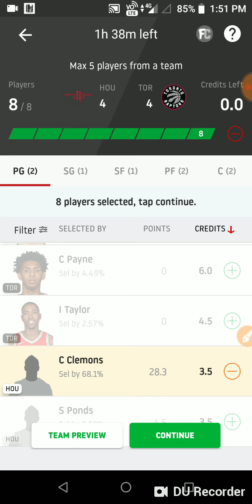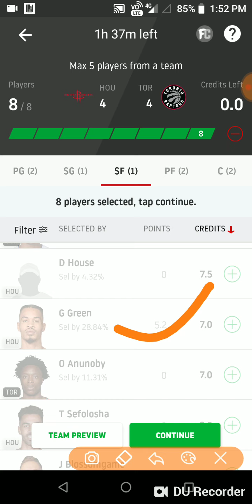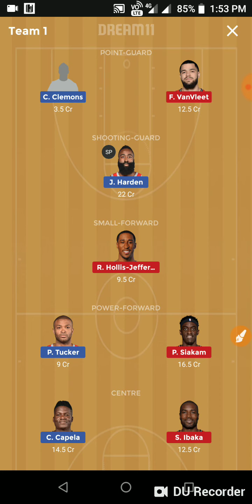HOU vs TOR Dream11 NBA Prediction | HOU vs TOR Dream11 NBA Team Today Match Prediction